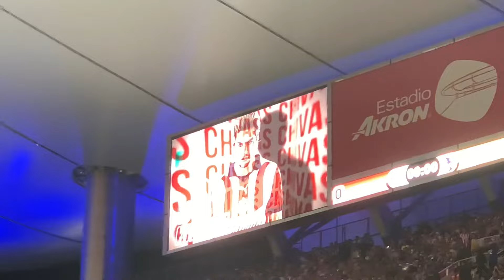Chivas vs América 16/03/2024 lleve a mi hermana al estadio